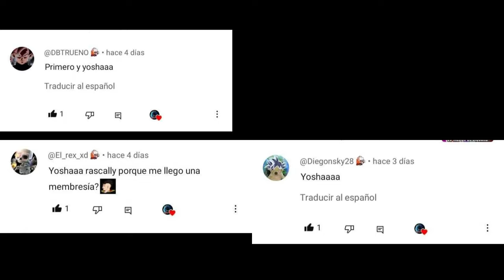TODAS LAS HABILIDADES DEL FESTIVAL DE UNIVERSOS Y SU VERSIÓN ORIGINAL | Dragon Ball Xenoverse 2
Ey what a peks gente ¿Cómo están? Sean bienvenidos a este nuevo video de Dragon Ball Xenoverse 2, aquí les mostraré todas las habilidades del festival de universos así como su versión original, espero que lo disfruten :D

*La habilidad de Festival de Jiren no tiene versión original como tal, ya que el embate de poder del Jiren 100% de Poder es una variante del Embate de Poder normal, entonces la arremetida infinita de Jiren es solo una versión ligera de la variante del embate de poder de Jiren 100% de Poder.